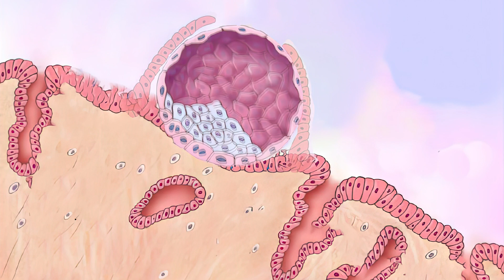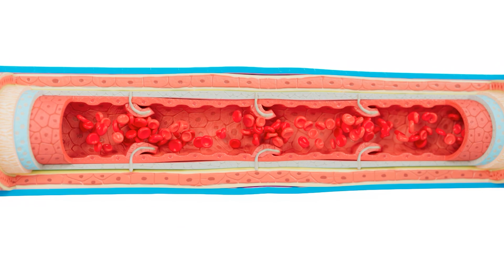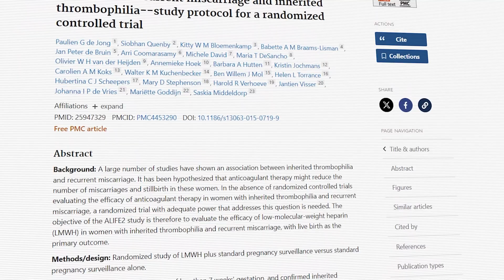Blood thinners for preventing miscarriage | 2024 update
Blood clots in uterine blood vessels lead to miscarriage. Preventing blood clots with "blood thinners" like Heparin or Lovenox prevents miscarriage. Or does it? A powerful new study has turned the established protocols for the testing and treatment of miscarriage upside down!. Confused? Watch this informative video from Miscarriage Expert Dr Randy Morris.

Chapters
0:00 Introduction Recurrent miscarriage
0:30 Chromosome abnormalities are the most common cause of miscarriage
0:40 Anti phospholipid antibodies
0:53 Uterus blood flow
1:15 Blood clots in blood vessels cause problems
1:36 What are thrombophilias?
2:00 Recurrent miscarriage, blood clots and Lovenox
2:42 ALIFE2 Trial - Heparin treatment for recurrent miscarriage